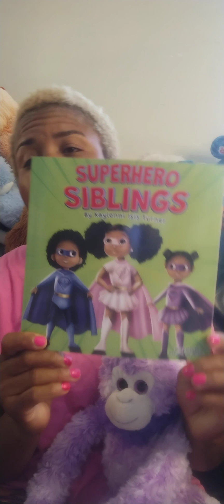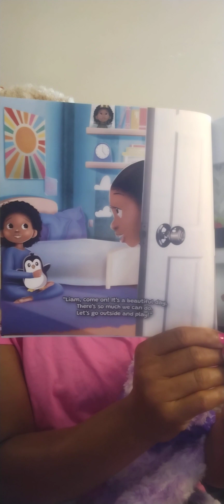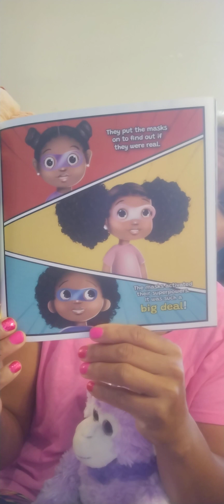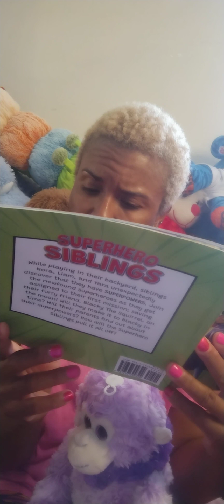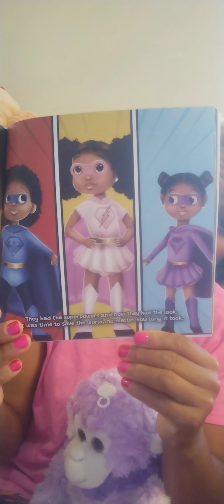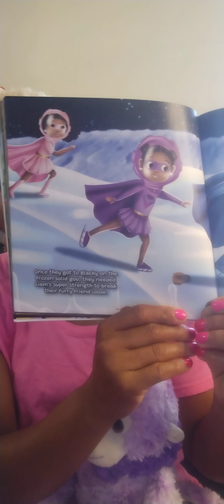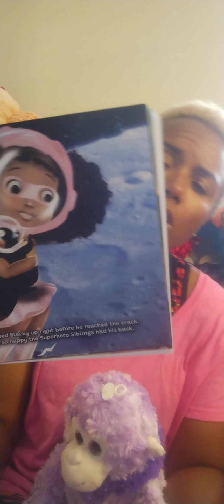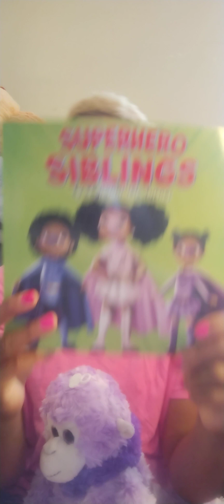Candy's Cozy Couch PT 656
Super powers are awesome.  Especially when it is within the family.  Check out this amazing story.